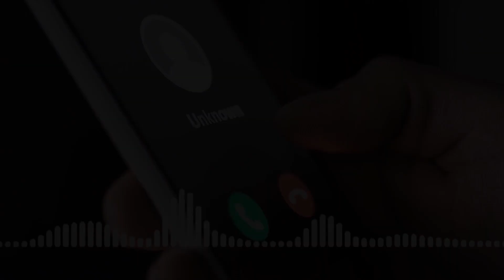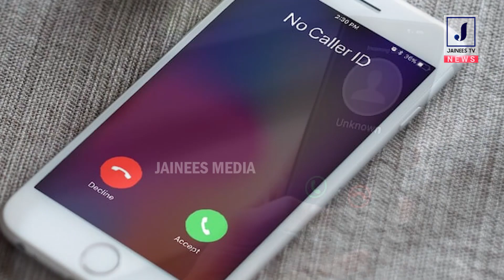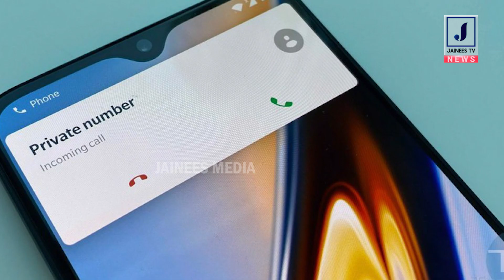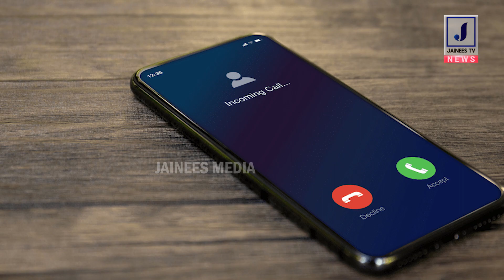🔴ആ പെണ്‍കുട്ടിക്ക് ഈ ചേട്ടന്റെ പേരറിയണം🔴 നമ്പര്‍ എവിടുന്ന് കിട്ടി🔴 ക്രിസ്ത്യാനികളേ..ആര്‍ക്കെങ്കിലും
🔴ആ പെണ്‍കുട്ടിക്ക്
ഈ ചേട്ടന്റെ പേരറിയണം
 നമ്പര്‍ എവിടുന്ന് കിട്ടി..
🔴 ക്രിസ്ത്യാനികളേ..ആര്‍ക്കെങ്കിലും
ഇങ്ങനെയൊന്നുണ്ടായിട്ടുണ്ടോ.